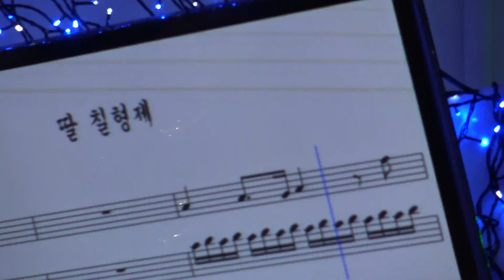가수 김용임 딸칠형제 뉴스타예술단정기공연 [단장:이영숙 전화:010-5391-1838] 장소:극장식공연장미가 일시:2018 10 19 [매주 수 요일] 12:00 부터